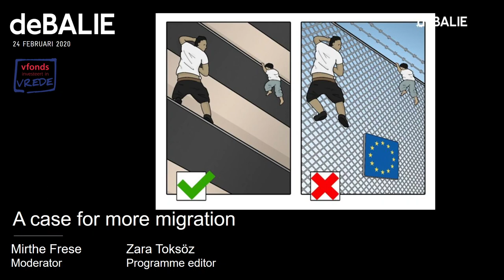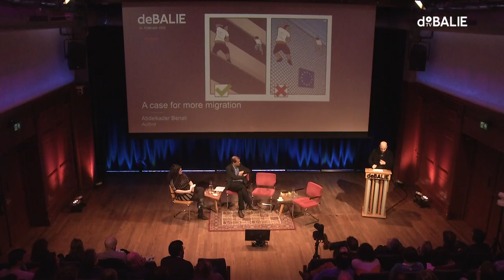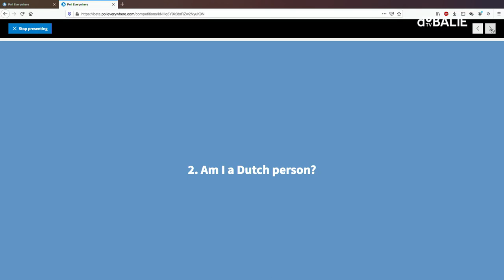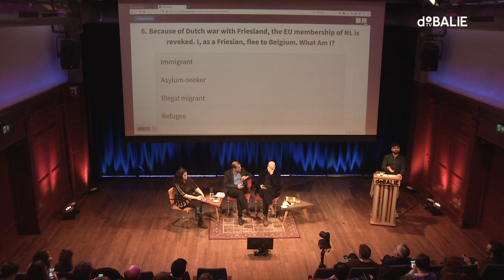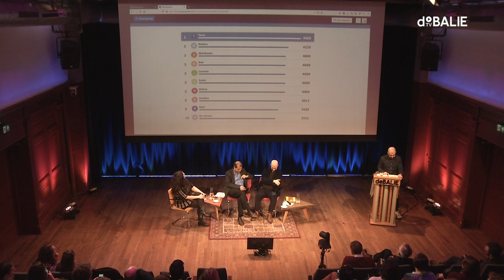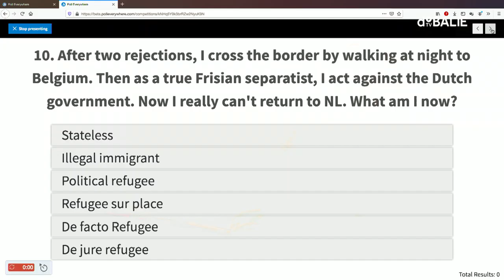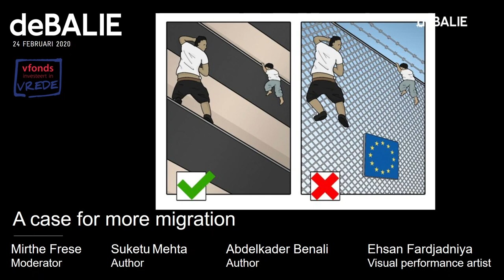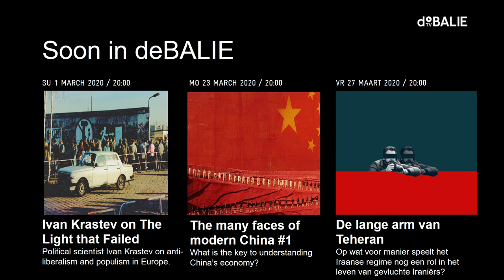A Case for More Migration with Suketu Mehta, Abdelkader Benali & Ehsan Fardjadniya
According to renowned writer Suketu Mehta the West is being destroyed not by immigrants but by the fear of them. That is why we need a new story, a new narrative around migration. Far from Western hypocrisy and close to Western colonial history. Mehta believes migrants contribute both to the places they leave and the places they go to. In De Balie he discusses his new book This Land is Our Land and he makes – against ruling opinions – a case for more migration.

Through an exchange of letters Mehta goes into dialogue with his writer colleague Abdelkader Benali to review their role as writers and how to become better storytellers than populists. Artist Ehsan Fardjadniya leads a Migration Quiz: are we aware of our need to categorize people?

Drawing on his own experience as an Indian-born teenager growing up in New York City and on years of reporting around the world, Mehta subjects the worldwide anti-immigrant backlash to withering scrutiny – in fiction and non-fiction.

This programme is freely accessible to We Are Public members

© Image: Good Migrant, Bad Migrant? by Tjeerd Royaards

They fouled the air above us and the waters around us, making our farms barren, our oceans lifeless; and they were aghast when the poorest among us arrived at their borders, not to steal but to work, to clean their shit, and to fuck their men.

Paragraph from: This Land is Our Land

Speakers
Suketu Mehta is the author of Maximum City: Bombay Lost and Found, which was a finalist for the Pulitzer Prize and won the Kiriyama Prize and the Hutch Crossword Award. His work has been published in the New Yorker, the New York Times Magazine, National Geographic, Granta, Harper’s, Time, and GQ. He has won a Guggenheim Fellowship, the Whiting Writers’ Award, and an O. Henry Prize. He was born in Calcutta and lives in New York City, where he is an associate professor of journalism at New York University.

Moroccan-Dutch writer and journalist Abdelkader Benali migrated to the Netherlands when he was four years old. His second novel, De langverwachte (The Long-awaited) won him the prestigious Libris Literature Award. Benali’s subjects vary, but sports and the migrant who never really feels at home are recurring themes.

Most work of Ehsan Fardjadniya (Kurdish, Iranian, Dutch) is about re-defining the role of art as a catalyst of change. Especially in asylum and migration cases. His most recent work ‘Refugee on Trial’ examined the Dutch asylum system by re-enacting a real court case of an Afghan asylum seeker.